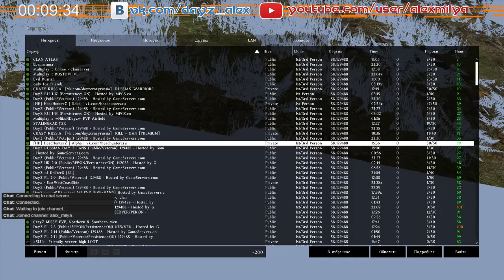Dayz Standalone / Моменты Со Стримов 0.58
Dayz Standalone / Моменты Со Стримов 0.58. Выживаем на просторах Чернорусии в игре Dayz Standalone. Ведем войну в игре Dayz SA с дюперами, читерами, текстурщиками, а так же пвп и бои в городах с бандитами в Березино, Электрозаводске (Электро) и Черногорске.

По поводу рекламы обращаться туда же.